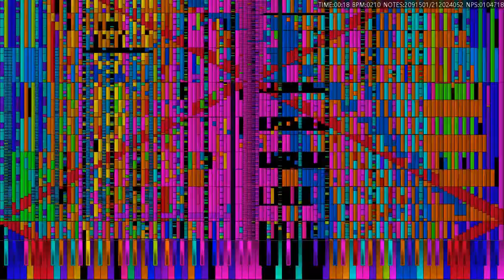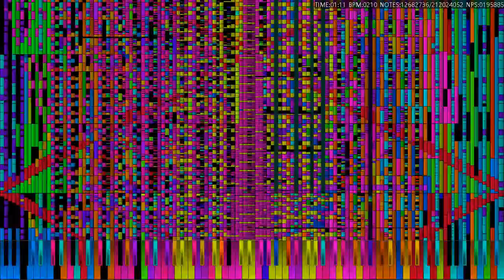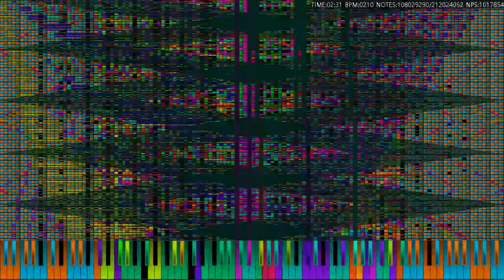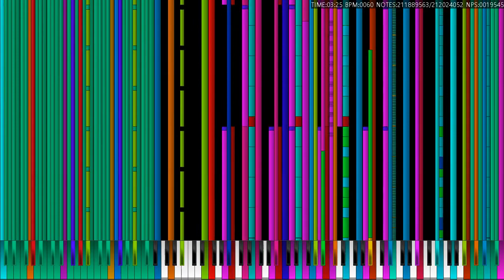last brutal sister flandre s Mega mix 236 million notes But add another audio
i just add 110 million, 70 million version audio. lol